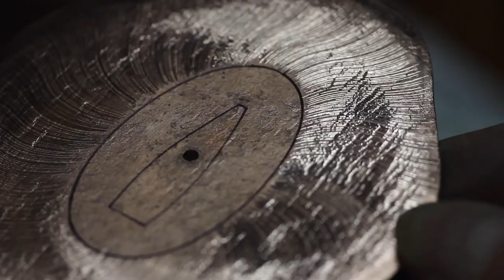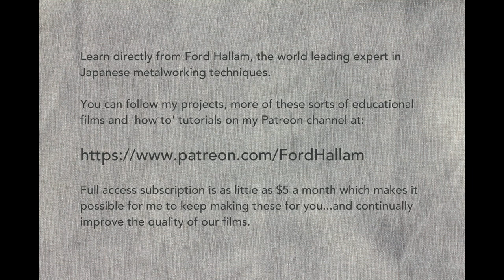Tsuba school: Hosa Kusa - Recreating a Modern Classic, Part 5 - Creating the scribed texture layer.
Tsuba School projects are follow-along online classes which deal with all aspects of Japanese Metalsmithing.  This project focuses on how to re-create a Modern Classic Tsuba - 'Hosa-Kusa' originally designed and made by Ford Hallam.  The project is divided into several bite-size parts, each of which are available here in the playlist.

This video is PART 5 - Creating the scribed layer of the texture.

There is also a student support group on Facebook for anyone following along with this where you can post images, ask for advice and generally support one another with this project and any Tsuba School projects.Hoso-kusa, recreating a modern classic.